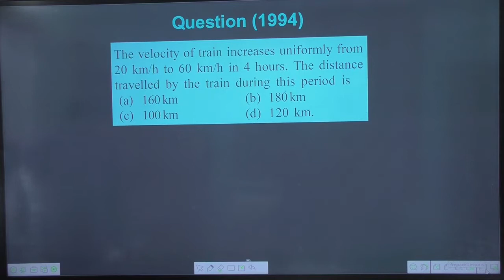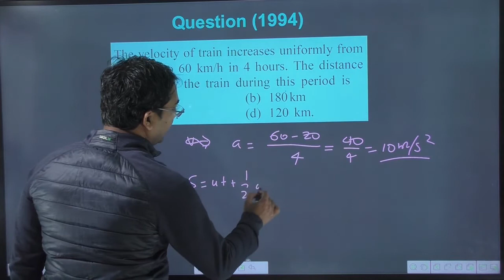The velocity of train increases uniformly from20 km/h to 60 km/h in 4 hours. The distance travelled